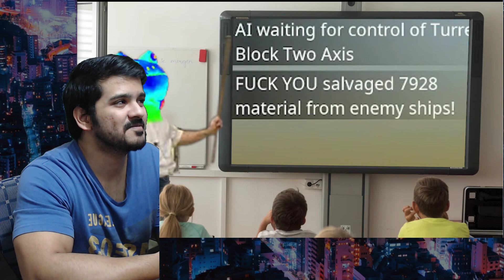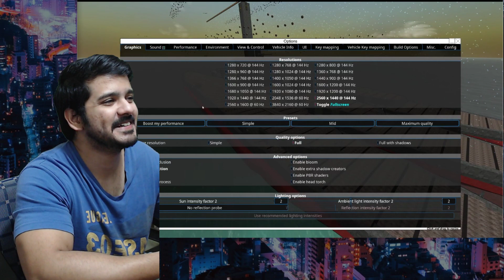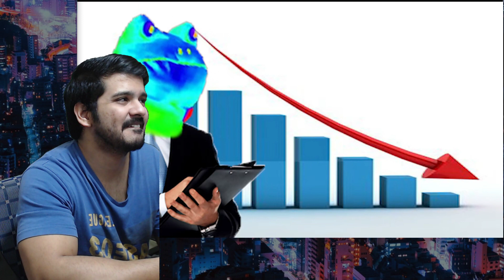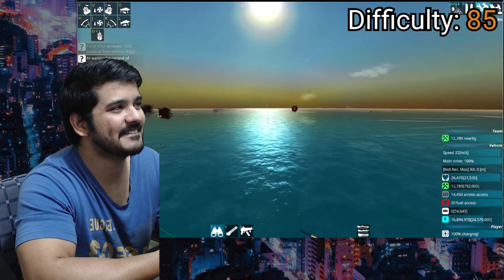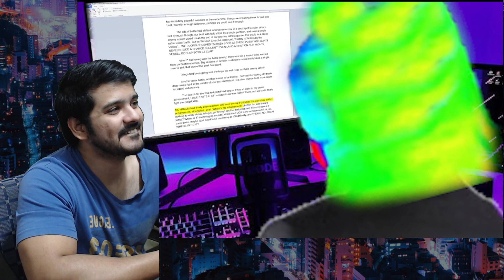I Destroyed the BIGGEST BOAT In From The Depths by martincitopants